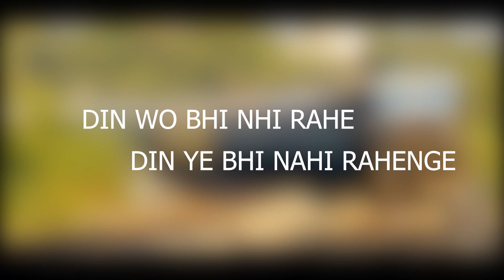घणी मुसीबत पड़े बेटा मर्द जवान में | Ghani Musibat pade Beta | Motivetional Song | Bezal Beat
Song - घणी मुसीबत पड़े बेटा मर्द जवान में
Singer - Lakha Bass
Lyrics - Swaran Verma
Edit - Nandu Sarser
Ghani Musibat pade Beta
musibat
Musibat marda te
295
Rajsthani mafia song
Mami nanda song
New Mami nanda song
Mami nanda new song